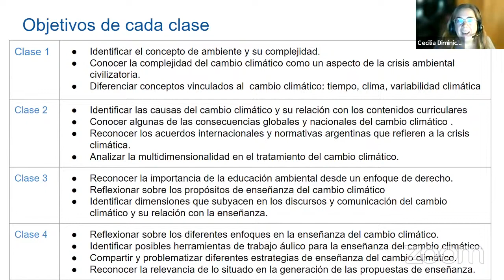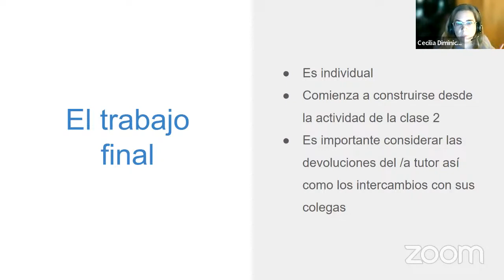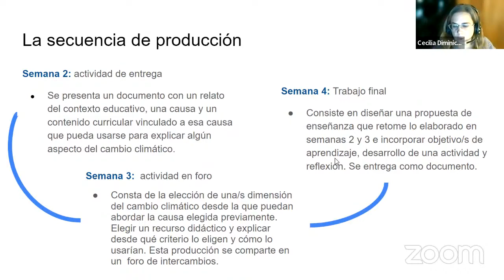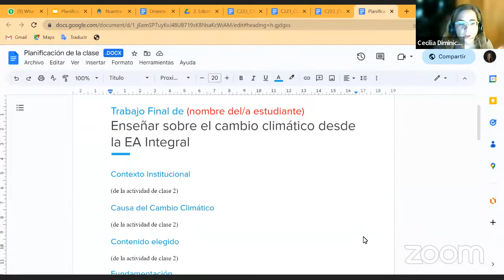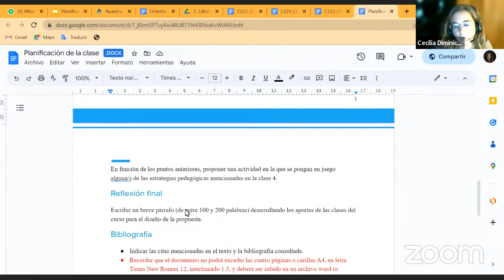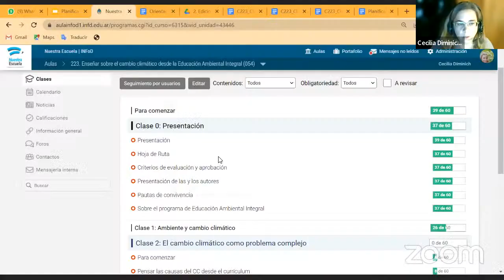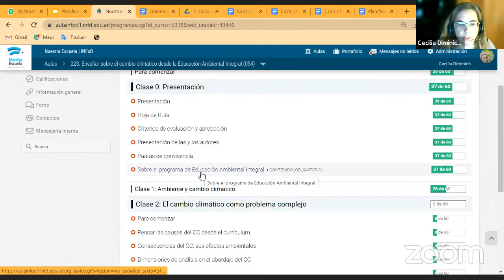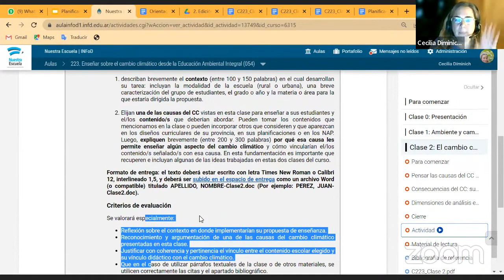Curso: Enseñar sobre el cambio climático desde la Educación Ambiental Integral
Expositora: María Cecilia Diminich

De con Licencia Atribución de Creative Commons (reutilización permitida)